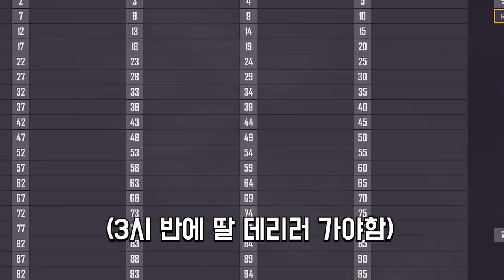생방중에 나온 레전드 100인 꽈찌쭈 존버 숨바꼭질ㅋㅋㅋ